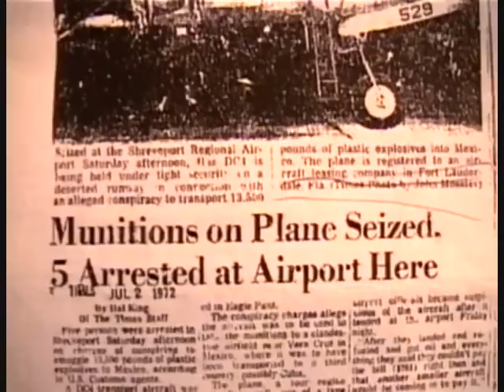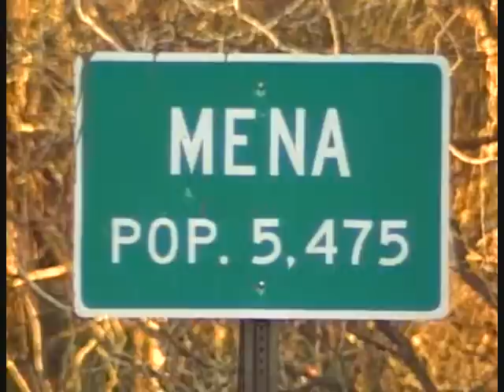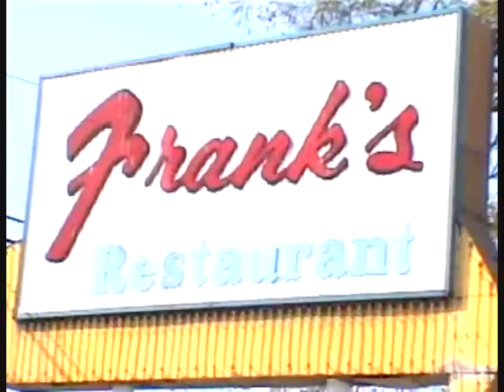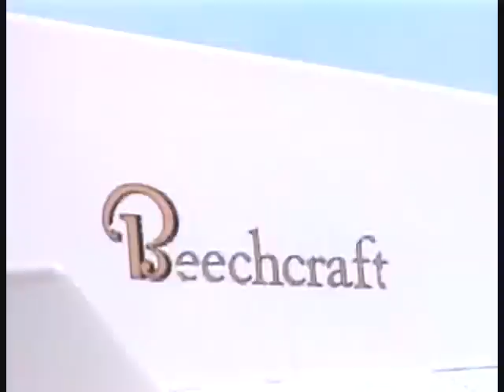IN SEARCH OF THE AMERICAN DRUGLORDS PART5